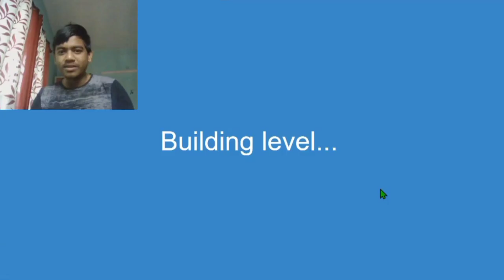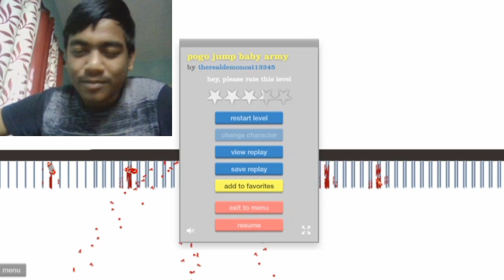This Game is so much FUN! - Happy Wheels - Part 1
Today i played happy wheels and it was lot of fun and i am gonna today this again but i would also like to do some horror games like five night's at freddy, granny, nun and some other games...so tell me in the comments what do you want me to play?

Our channel is about Gaming. We cover lots of cool stuff such as gaming videos and lots of other stuff.